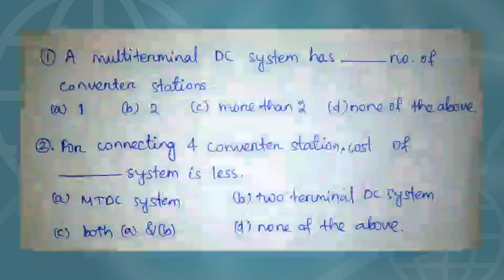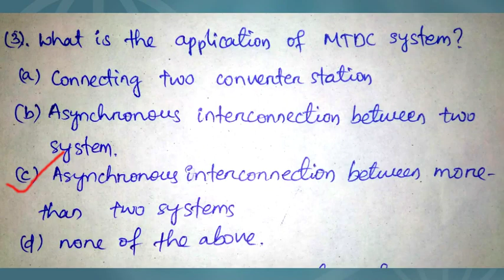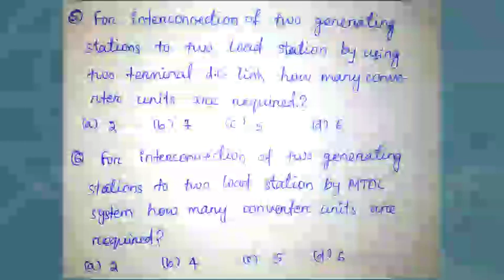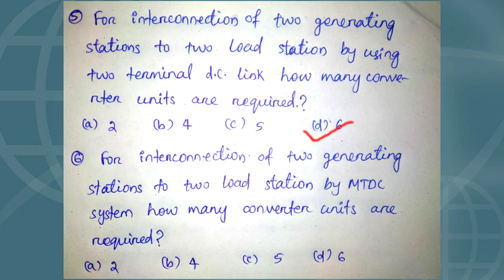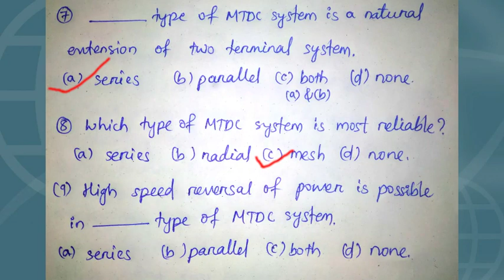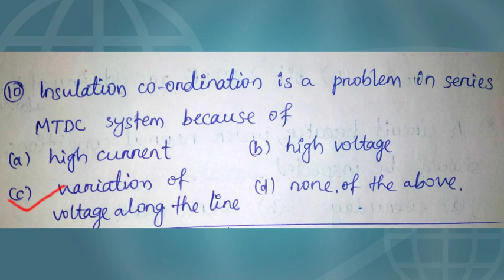hvdc_transmission MTDC SYSTEM MCQ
This video contains some MCQ of MTDC system